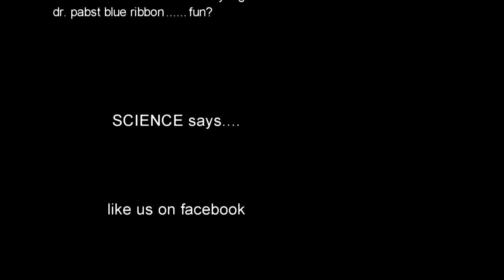miss june 75 cover // from everyone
well we got stands for our lights built, which led to us putting up a backdrop and taking pictures, which led to taking videos, which led to setting up the mixer and mics to make a cover video. anyone who knows up can attest to the fact that this song gets played at at least 1 out of every 2 parties our crew attends.. so it made sense to do this one. and to play percussion with silverware.

the song is miss june 75 by brian jonestown massacre and we cut out a lot of stuff. hope ya enjoy!